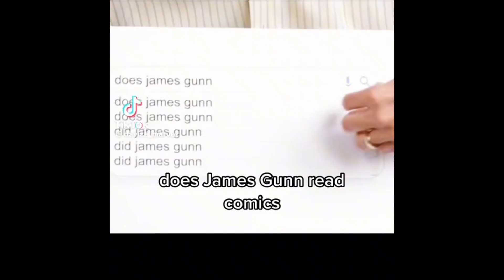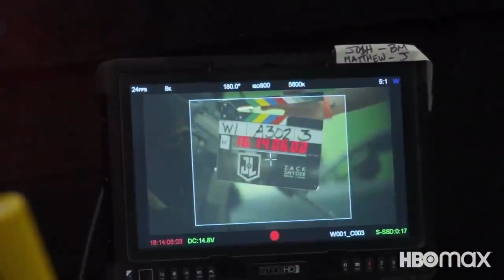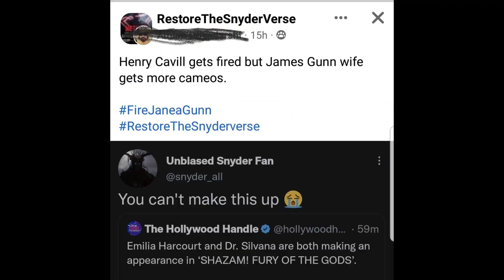JAMES GUNN’s DCU HAS MADE ZACK SNYDER’S CULT FANBASE PSYCHOTIC!